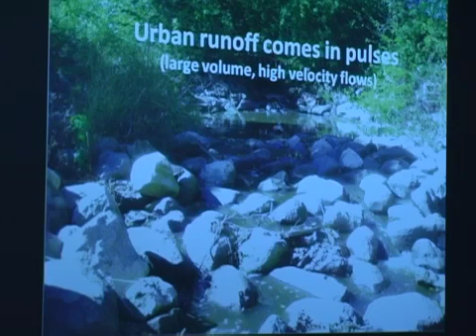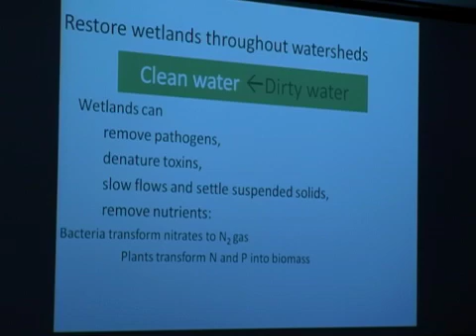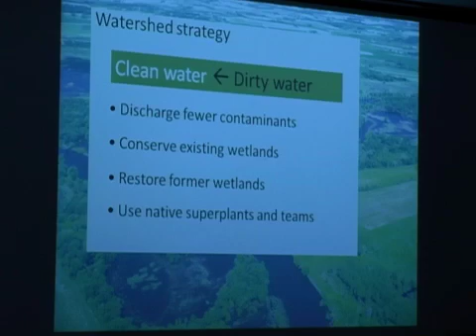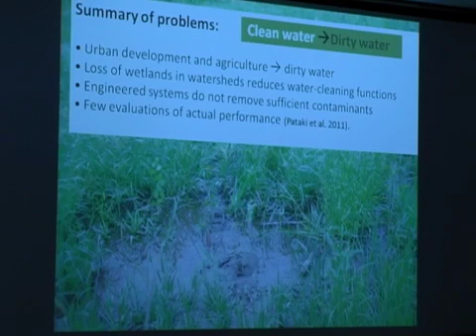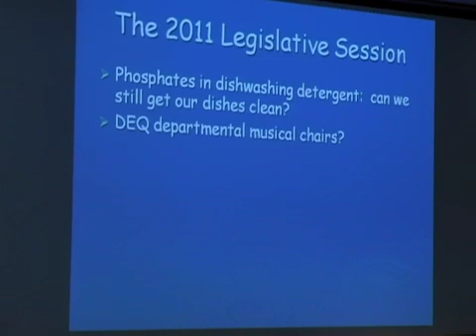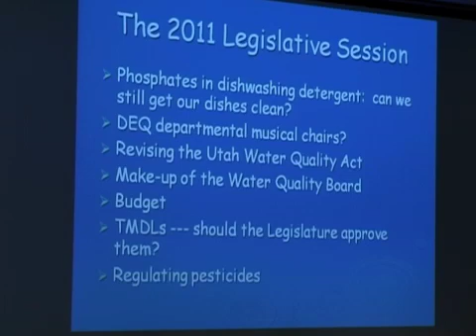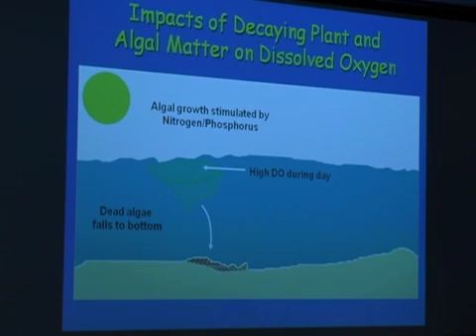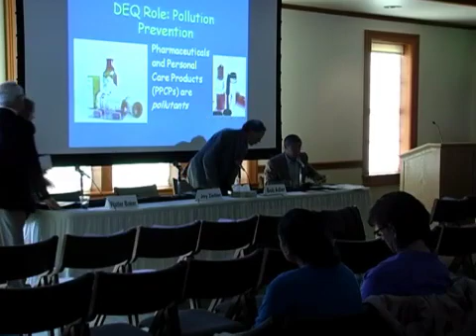Panel #3: Water Quality, Ecosystems and their Restoration, Community Well-being and Public Health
Fifth Annual Barbara L. and Norman C. Tanner Center for Nonviolent Human Rights Advocacy Forum

WATER, CONFLICT, AND HUMAN RIGHTS: EMERGING CHALLENGES AND SOLUTIONS

MODERATOR: Ted Wilson, Utah Governor's Office

PANELISTS:

CLEAN WATER AND COMMUNITIES: RIGHTS AND RESPONSIBILITIES - Robert Adler, Professor, S. J. Quinney College of Law, The University of Utah

RIVER RESTORATION IN THE U. S. - Daniel McCool, Professor and Director, Environmental Studies, University of Utah

RESTORING CLEAN WATER IN WETLANDS AND WATERSHEDS - Joy Zedler, Professor, Botany, University of Wisconsin

PROTECTING AND RESTORING OUR WATERS WHEN IT'S MUCH EASIER TO DO OTHERWISE - Walter Baker, Director, Division of Water Quality, Utah Department of Environmental Quality